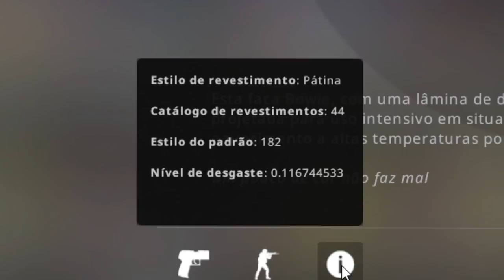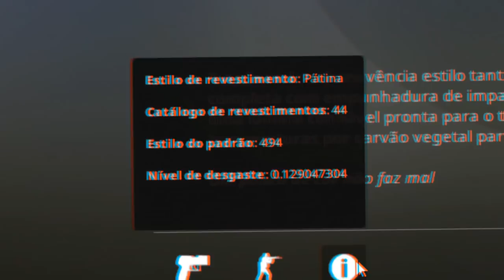Todas as Blue Gems TOP #1 do CS:GO!